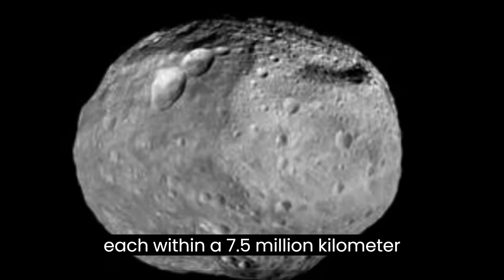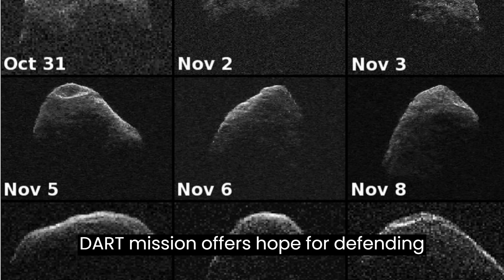Stadium Sized Asteroid To Hit Earth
Brace yourself for a jaw-dropping cosmic encounter! In this thrilling video, we uncover the heart-pounding details of a stadium-sized asteroid racing towards Earth. NASA's latest findings reveal the trajectory and fascinating facts about this celestial phenomenon. Join us for an out-of-this-world adventure that will leave you on the edge of your seat!